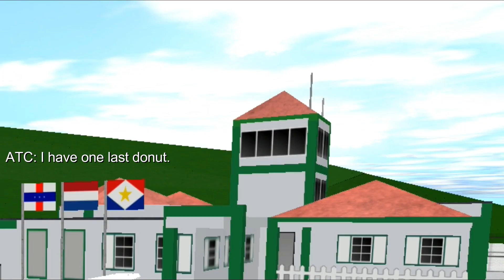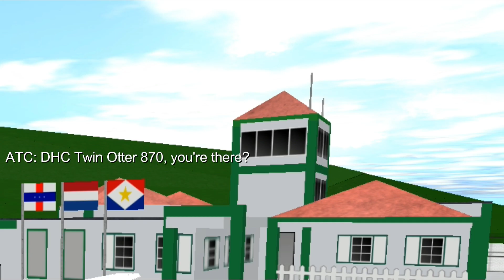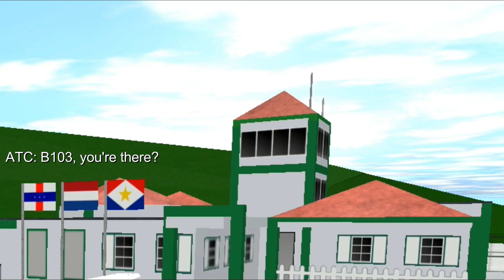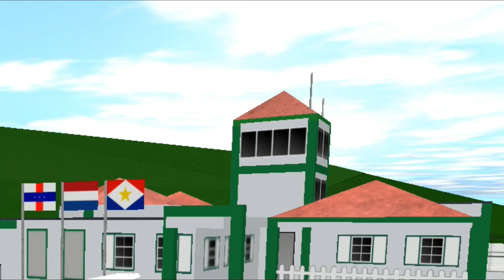ROBLOX Velocity Flight Simulator - PLANES vs Short Runway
It's been a year since I recently uploaded. Hopefully my views can jump back. Anyway, enjoy this video.